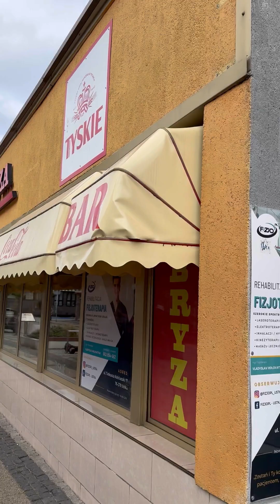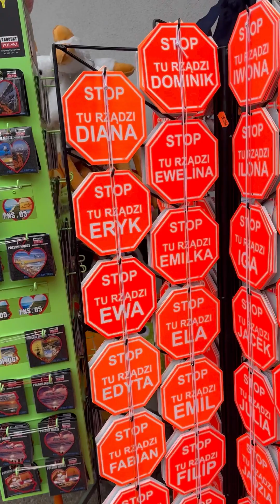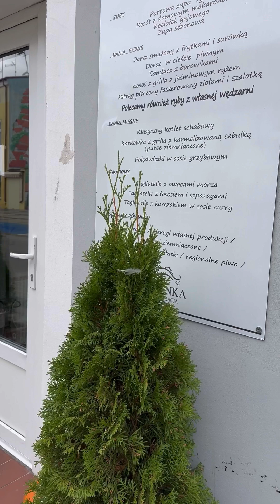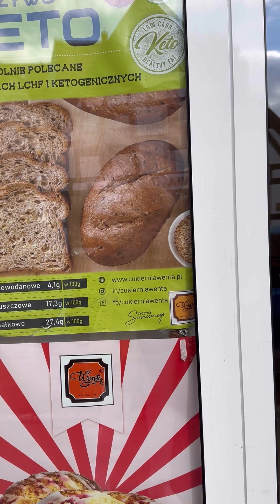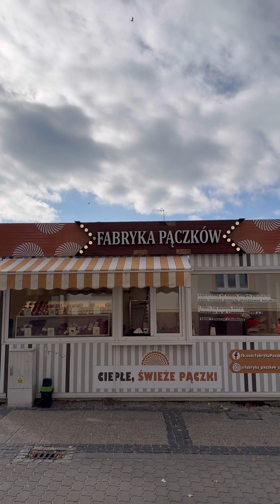Byliśmy w USTCE!